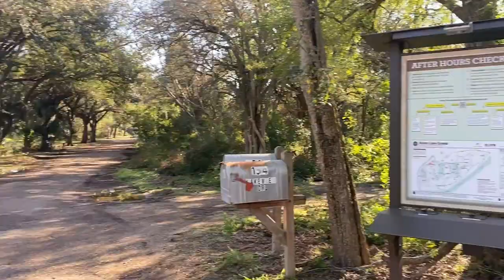Space X Launch Facility • Boca Chica Beach • Estero Llano Grande Texas State Park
After freezing my ass off, I staying at an Air B&B for a couple of days. I got back on the bike and headed South towards the Space X Launch Facility and  Boca Chica Beach to continue my 14th Day of my South Texas Trip. It's was very cool to see the Space X Launch Facility and Boca Chica Beach. I wish that they did tours for the Space X Launch Facility!
I decide not to camp out on the beach and headed north and stopped by the Estero Llano Grande Texas State Park, which I missed on my Ride Around Texas Ride. This is a really nice Texas State Park.
Later I found a place to do laundry and ended up parking for the night at Walmart in Donna Texas.
An awesome ride today!

Twisted Technology
3819 Rufe Snow Dr #101, North Richland Hills, Texas 76180

Ace Electronics
3210 Antoine Dr Houston Texas 77092

38335 Apollo Pkwy, Unit 4 Willoughby, OH United States 44094

Amazon Shop

My Motorcycle:
2010 Two Tone Ocean Blue & Sandstone Metallic Victory Vision
2008 Harley-Davidson Road Glide
1999 Yamaha Royal Star Venture
1982 Yamaha Virago 750
1974 Yamaha DT250 Enduro
1968 Honda 50 Mini Trail